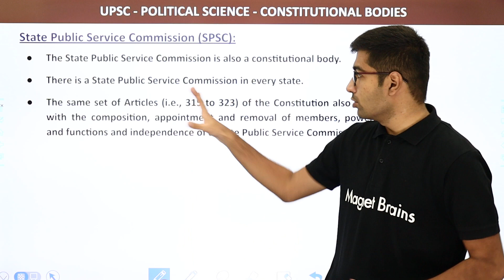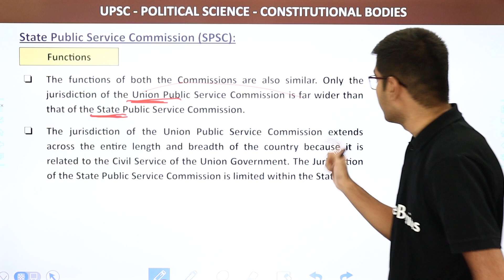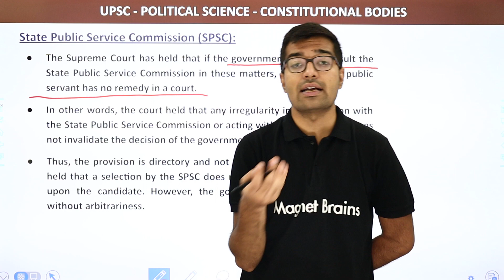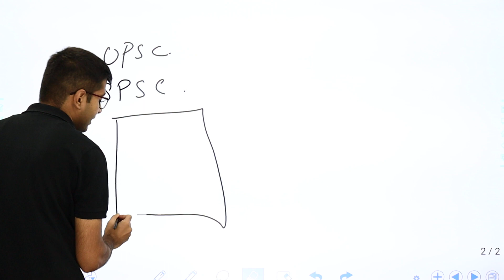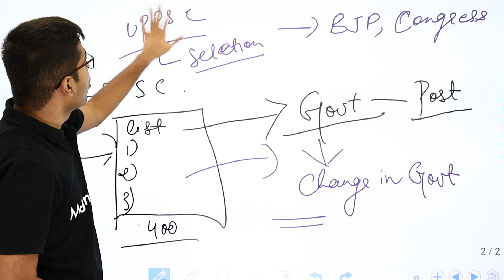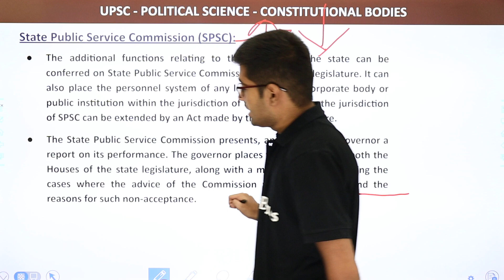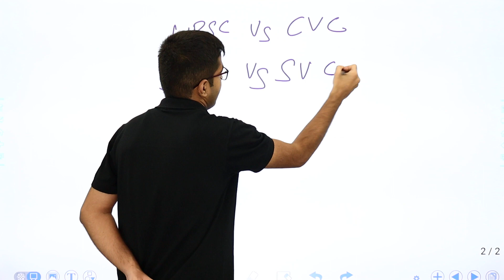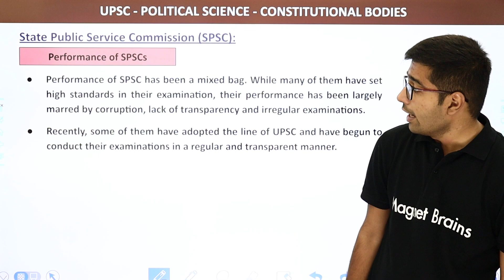State Public Service Commission (SPSC) | Constitutional Bodies | UPSC Political Science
✔️ Subject: UPSC
✔️ Topic Name: State Public Service Commission (SPSC)
✔️ Topics Covered in This Video: State Public Service Commission (SPSC) | Constitutional Bodies | UPSC Political Science